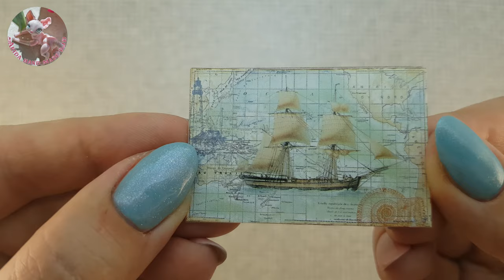DIY Miniature dollhouse "Face the sky" - Cute nautical room for tiny BJD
I want to share with you this miniature dollhouse with furniture and real lighting. This video, doll house and tiny cats are made by me. More tiny houses and rooms are coming soon.

Cute room: Nautical bedroom "Face the sky"